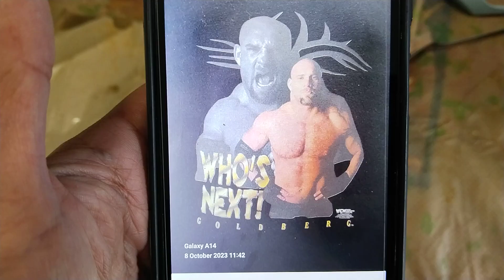"The Icon"Kurtberg 8 October 2023(Sunday)Breakfast.Who's NEXT?!U R NEXT!